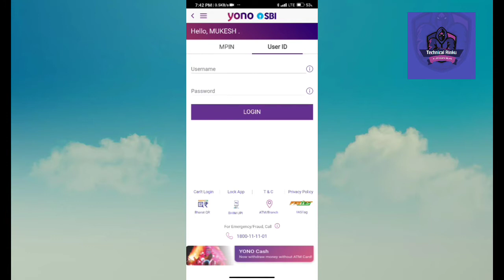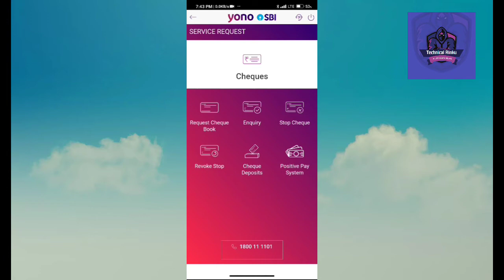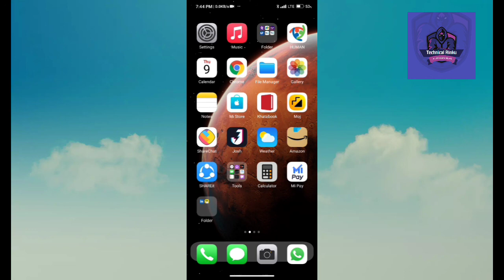Sbi cheque book online apply 2021 | 100% live proff sbi cheque book apply kaise kare 💥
Sbi cheque book online apply | how to apply sbi cheque book online, sbi cheque book apply kaise kare